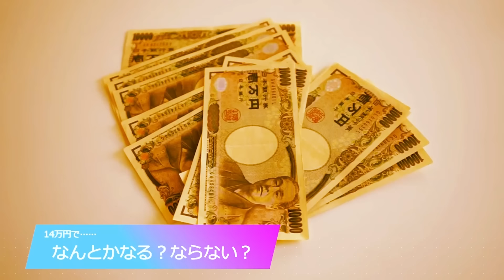「肉のハナマサ」のカレーが美味いってマジ？！全部食おうや！！